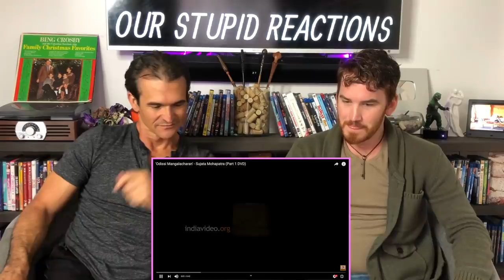Odissi Classical Dance REACTION!! 'Odissi Mangalacharan' - Sujata Mohapatra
Here is our reaction to Odissi Dance!

18960 Ventura Blvd. #76